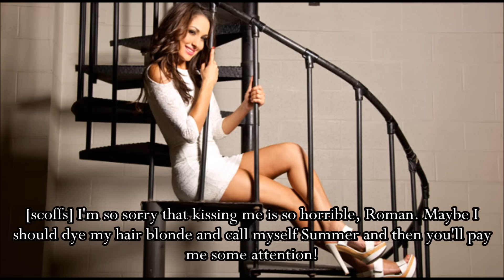WWE ✩ The Lying Game 2x19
OPEN ME! :)

I would've tried to put TIA up before this but my schedule has recently gotten very hectic now that school has begun again, so I'm uploading this because I had already finished it and it was saved to my computer. Enjoy!

CAST:

Renee Young: xxKaylaZiggler Productionsxx
Dean Ambrose: CrystalBlues Productions
AJ Lee: CrazyAdorableChick 152
Phil Brooks (CM Punk): karriem muhammad
Summer Rae Copeland: TotalMizMad xo
Roman Reigns: Diamani Perkins
Brie Bella: xdieslayin
Mike Mizanin (The Miz): XxXWWE Paige ™XxX
Eve Torres: Sapphire Cobalt
Paige Knight: xBellaOrton
Seth Rollins: KeKe Ambrose Production
Kaitlyn Bonin: xxxkaitlyn and seth Rollins xxx wwe fan
Eva Marie McMahon: hailey hawkins
Randy Orton: shalor
Kelly Blank-Copeland: Live For Shield
Cody Rhodes: ultimatexfaith

Intro clips were found on Vimeo.